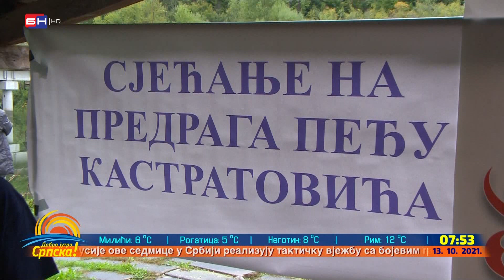Udruženje žena "Eva" iz Rudog organizovali kotlićijadu (BN TV 2021) HD